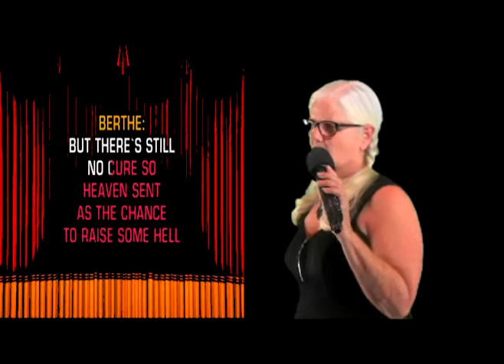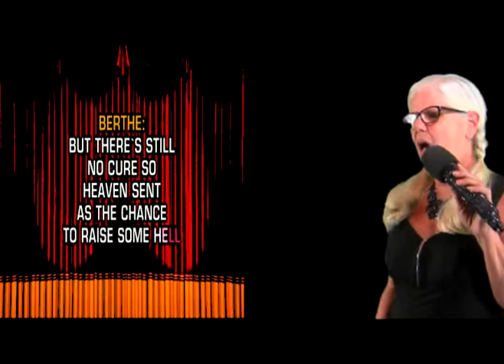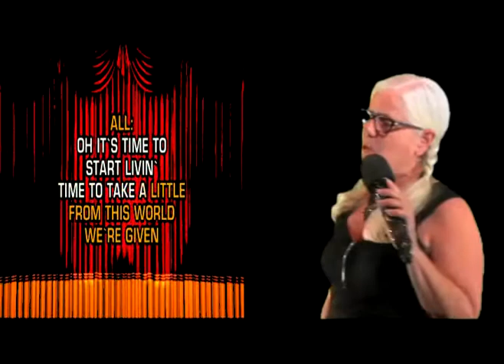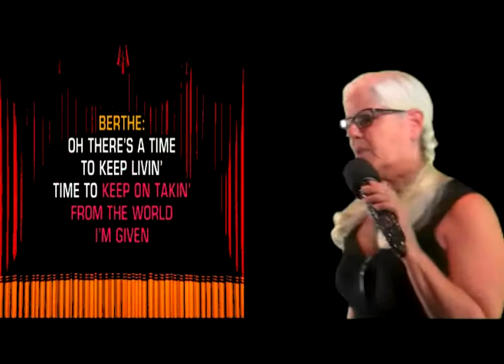SANDE S Performs 'No Time At All' on WSKS at The Elks Lodge #71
SANDE S Performs 'No Time At All' on WSKS at The Elks Lodge #71 Every Saturday Night from 8:30 pm to 12:30, Located @ 8550 Lullwater Dr in Dallas,Texas